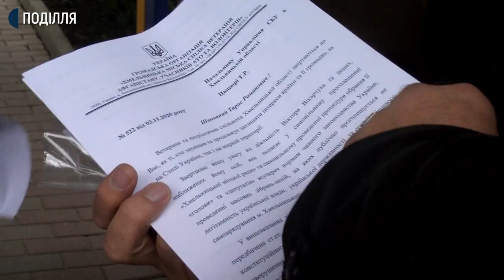У Хмельницькому активісти звернулись до правоохоронців, аби не допустити сепаратистських настроїв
Сьогодні, 3 листопада, під стінами головного управління національної поліції в Хмельницькій області зібрались активісти аби передати звернення щодо дій місцевого приватного підприємця Віктора Вікарчука правоохоронцям.

Представник Національного корпусу у Хмельницькій області Єгор Денісов розповів, що до звернення долучилося ряд організацій: ветеранські спілки області, Національний корпус, Ветеранське братерство, спілка АТО.